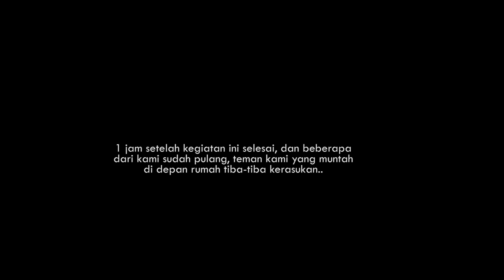MALAM MISTIS: Omen Ketempelan Setan.